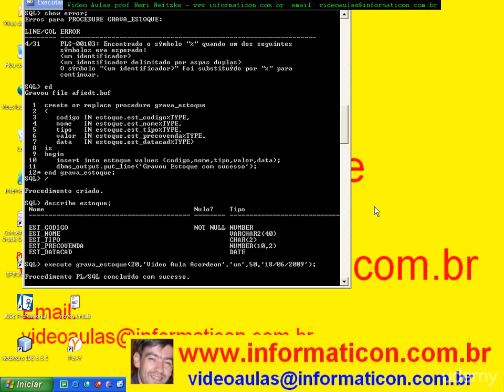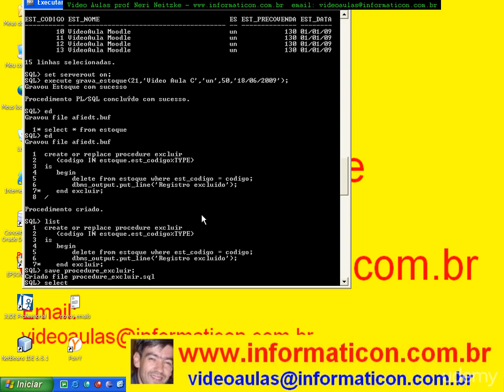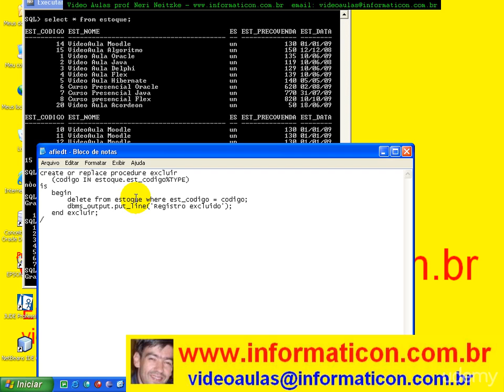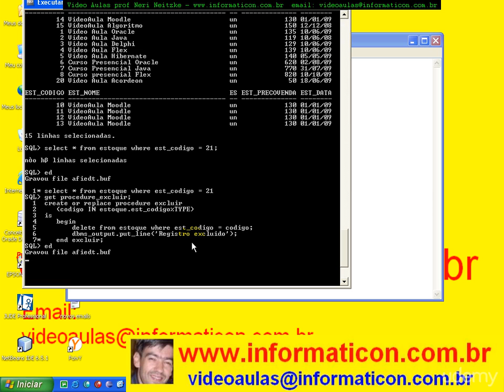aula 2426 PL SQL Excluindo dados atrave s de procedures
Bem vindos ao meu curso de Oracle. Meu nome é Neri Neitzke, sou autor de 6.400 videoaulas. Já ministrei mais de 160 palestras em 8 países (Estados Unidos, Colômbia, Portugal, Angola, Moçambique, Cabo Verde, Guiné-Bissau e por todo o Brasi), entrem em contato para ter uma palestra pelo email ou pelo fone 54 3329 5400